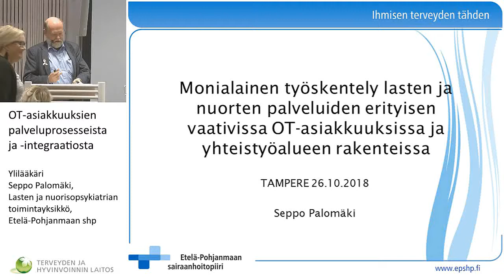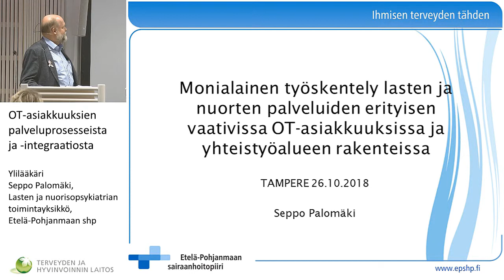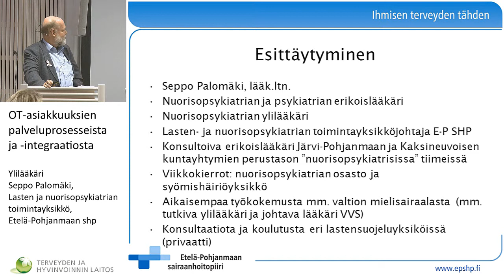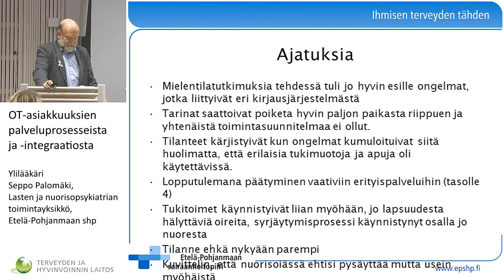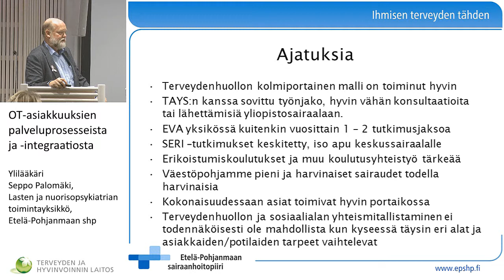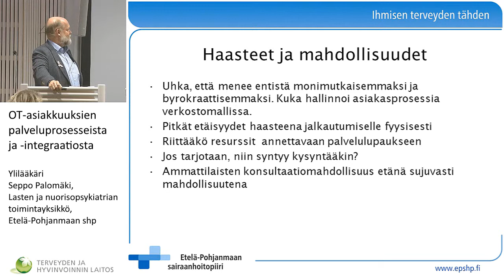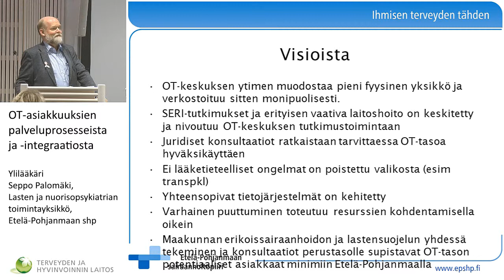Ylilääkäri Seppo Palomäki, Lasten ja nuorisopsykiatrian toimintayksikkö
Ylilääkäri Seppo Palomäki, Lasten ja nuorisopsykiatrian toimintayksikkö, Etelä-Pohjanmaan sairaanhoitopiiri